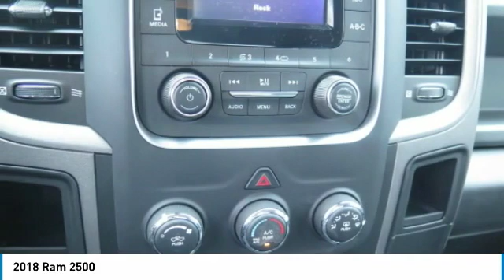2018 Ram 2500 Birmingham AL DT18506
2018 Ram 2500

Bright White Clearcoat with Diesel Gray/Black interior.  brbrBacked by Burke. Price Protection Promise, FREE Oil Changes & Wiper Blades for LIFE! brbrOur vehicles are value priced and move quickly. Be sure to call us to confirm availability and to schedule a hassle free test drive!